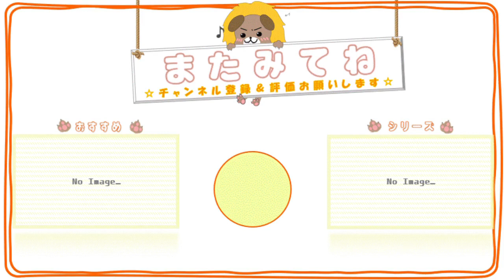#66【龍が如くONLINE】キラフェス ー桐生一馬(輝)ー【れおぽちプレイ】